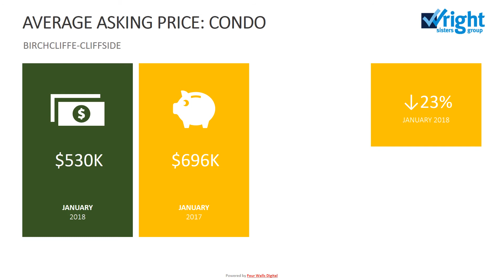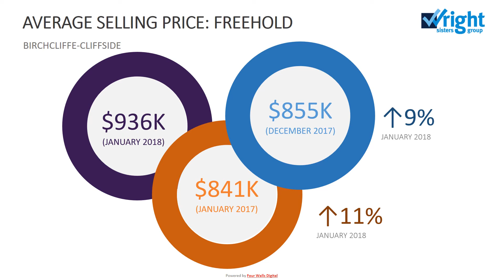BIRCHCLIFFE CLIFFSIDE 3